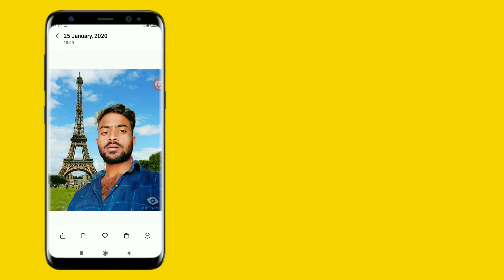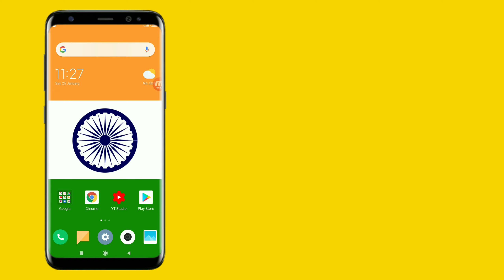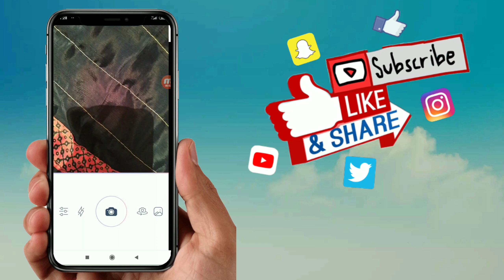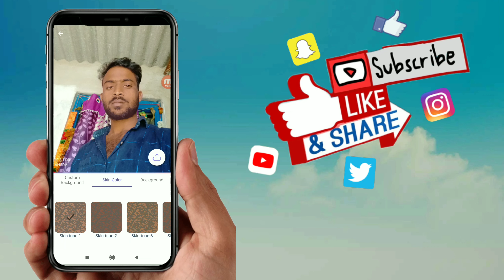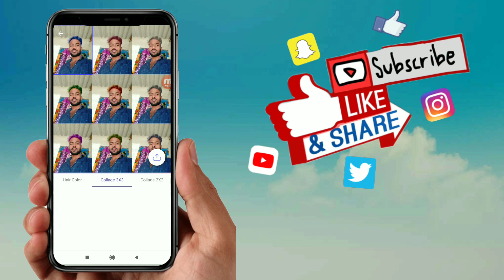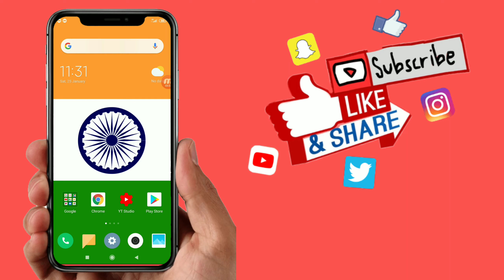జస్ట్ ఒకే ఒక్క క్లిక్ తో మీ ఫోటో బ్యాక్గ్రౌండ్ చేంజ్ చేయండి|how to change photo background in Telu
జస్ట్ ఒకే ఒక్క క్లిక్ తో మీ ఫోటో బ్యాక్గ్రౌండ్ చేంజ్ చేయండి|how to change photo background in Telugu |Ganesh Tech